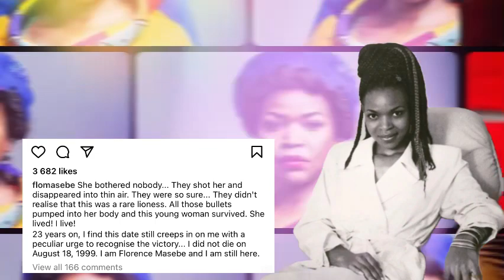Shot 40 times, lived to tell the story - Florence Masebe…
Shot 40 times, lived to tell the tale - Florence Masebe…